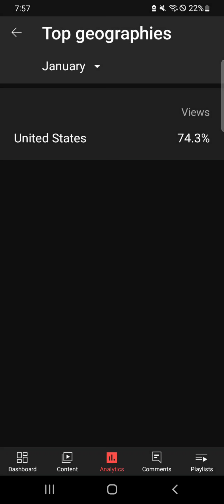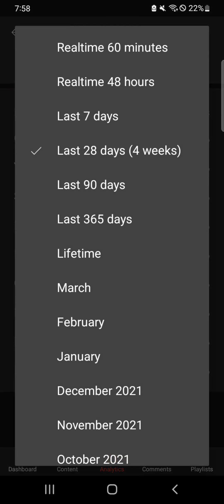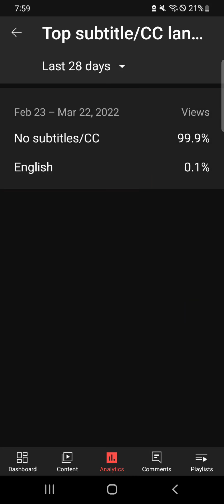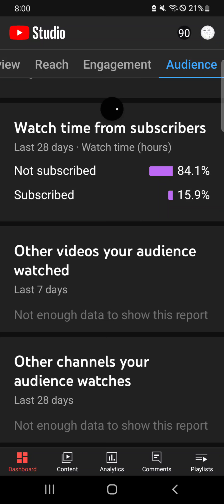go through YT studio with me! ^^